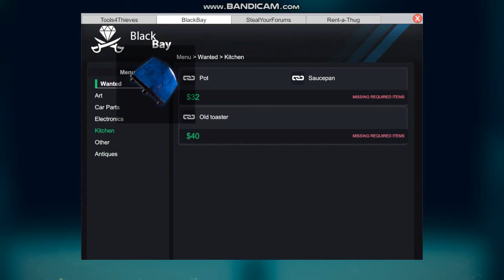Thief simulator provala kuće broj 104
Prolazimo cijelu misiju u kući broj 104.
Razbijamo staklo od auta , krademo gitaru.

Ako vam se video svidio stisnite  lajk i pretplatiti  se na kanal. Hvala ljudi!